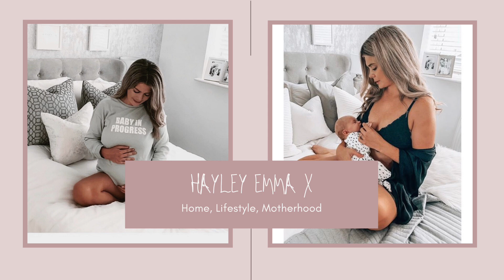First time Mum | Day in the life vlog | Maternity leave in lockdown